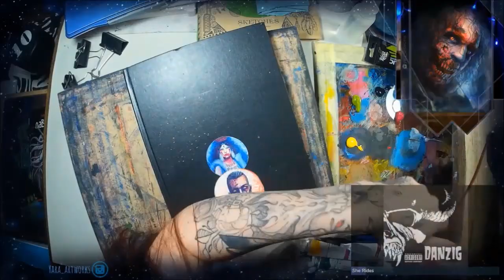Shambler ( Call of Cthulhu 'game)